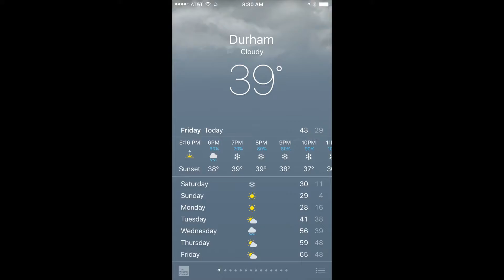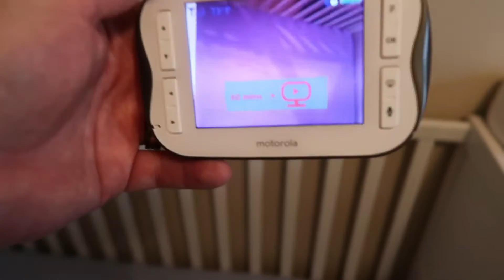Vlog 26 | Eli's First Snow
First Time Father - Eli gets to see snow for the first time.  He gets pink eye and gets over it quick.  Eli crawls around the house and plays with his toys.

First Time Father is a vlog about being a stay at home/work from home dad.  Follow the journey of Nerv, his son Eli and mommy Monica as we figure out how to be parents.  Our lives have just changed for the better and now we begin a whole new chapter.  We will discuss baby products, give and receive parental advice etc.

Eli Donovan Unger - First Time Father Vlog

If you have any parenting or product advice we would love to discuss with you.  Please COMMENT!
Have you seen my previous videos?